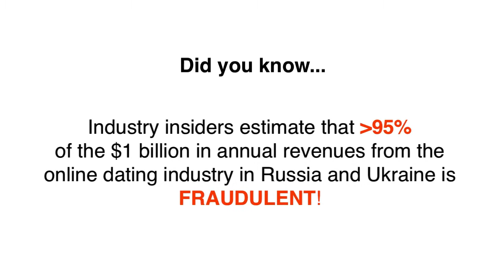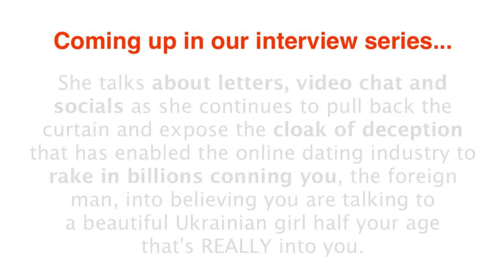Could your Ukrainian or Russian girlfriend be a MAN romance scammer?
JOIN THE CLASS ACTION LAWSUIT! The FBI reports that victims of online dating scams lose millions every year and the problem is growing at an alarming rate with more than 15,000 Americans annually reporting being conned in online romance scams.

In this series, a professional scammer and ex employee of AnastasiaDate.com the #1 goliath online dating corporation (with reported incomes of over $100 million annually) blows the lid off there lies and SCAMS. Arina talks about pay per letter schemes, video chat and socials as she continues to pull back the curtain and expose the cloak of deception that has enabled the online dating industry to rake in billions conning you, the foreign man into believing you are talking to a beautiful Ukrainian girl half your age that's REALLY into you.

Arina also shows you first-hand proof of all the deception, dirty tricks and brainwashing techniques the online dating industry has been using to delude you into believing their lies, so you'll now be equipped to spot the scammers and easily avoid them.

And ultimately Arina gives invaluable TIPs that will help you spot the gold diggers and find the marriage-minded Ukrainian women that are sincerely looking for a foreigner husband for love and family.

As our raw and real interview series continues you'll hear from more genuine Ukrainian women open up and reveal rare insider secrets about what they REALLY think about foreign men to help you bypass the gold diggers, and ultimately make dream connections with Ukrainian girls, Russian women and other eastern European women, while also avoiding the litany of romance scams associated with the s e x tourism industry.

You will discover powerful TIPS so you know how to find, court and win the heart of a beautiful Slavic women as told by beautiful Ukrainian women. Does it get any better than that?

You'll also hear from 17 interviews Russian girls and Ukrainian women that dispel some age old urban myths that perpetuate the brain washing of foreign men in the thriving billion dollar mail order bride and online dating scam industry. In this raw and real interview series Ukrainian women finally set the record straight on some of the toughest issues that foreign men really need to understand before they ever stand a chance at making that dream connection and marring a beautiful Russian women.

1. a little-known technique that you can use to know with 100% certainty if she’s really into you or you’re about to be scammed. Please help us spread the word as every guy needs to know this best-kept secret!
2. How you can easily spot the plethora of online dating scams and find out what’s REAL and what’s NOT?
3. How to know if she’s really into you.
4. Is there a real opportunity to meet and marry a Ukrainian beauty? After watching our documentaries the answer will become crystal clear to you, that is our promise to you!
5. Our "good agency" contacts list our team has compiled as a result of our exhaustive research project conducted boots on the ground in Ukraine.